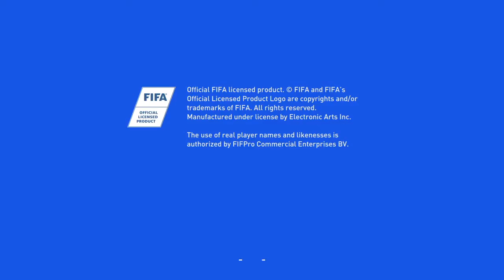FIFA 19_20190502135144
FIFA 19